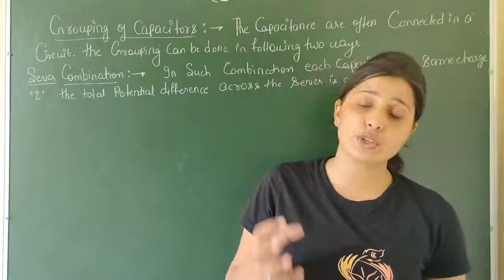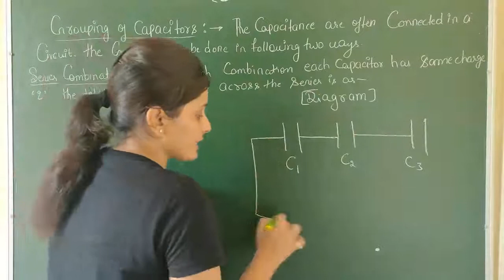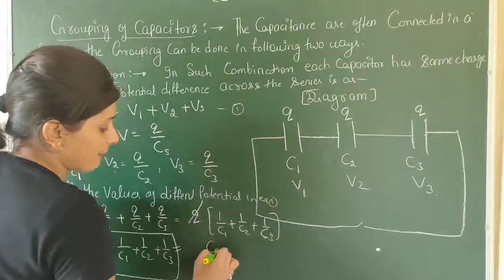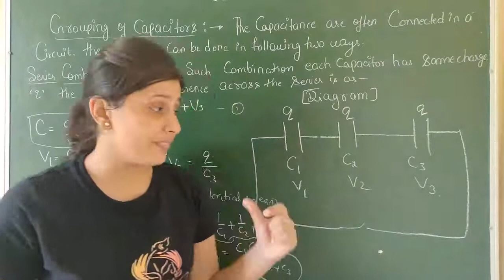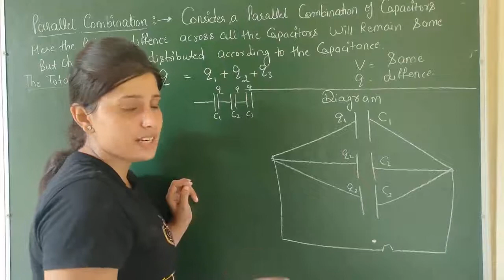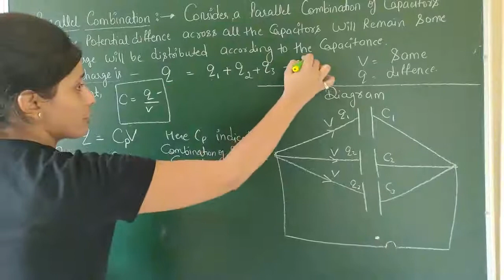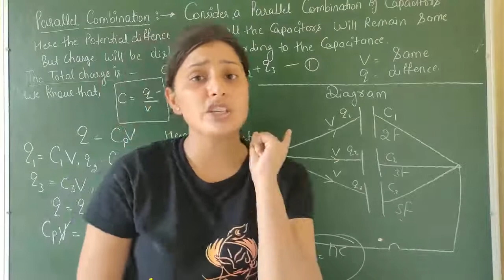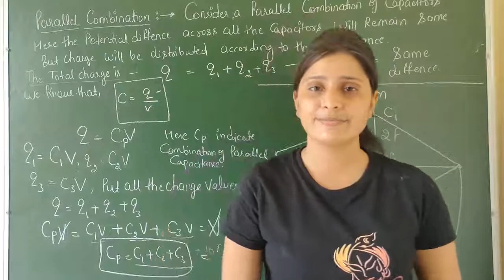Polytechnic 2nd semester physics | Electrostatics | Class 16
Hello Friends !! This video " Polytechnic 2nd semester physics | Electrostatics | Class 16 " contains knowledge about grouping of capacitors,capacitor in series,capacitors in parallel. The practical examples also used to explain all the concepts properly. I hope you will like the video.

* Grouping of capacitor
* Capacitors in series
* Capacitors in parallel